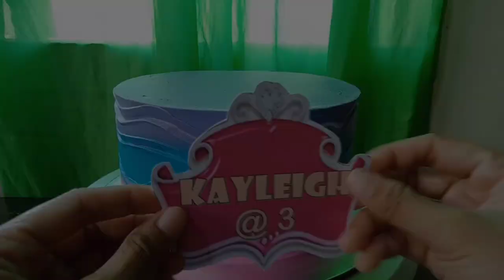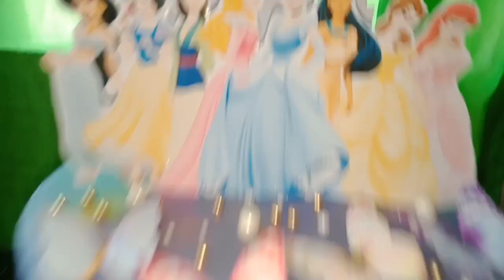EASY PRINCESS CAKE DECORATING| PRINCESS CAKE DESIGN | CAKE TUTORIAL